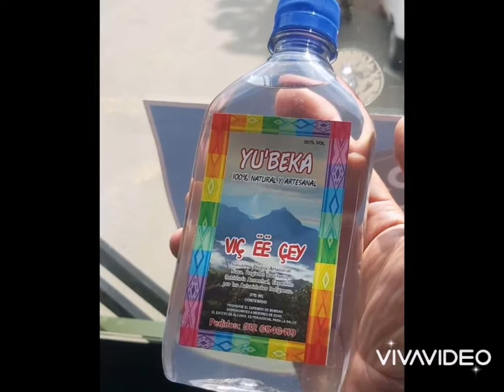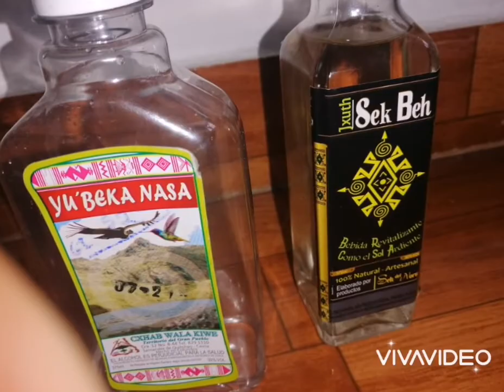Los Dos Carnales-Alzate Papa El Final